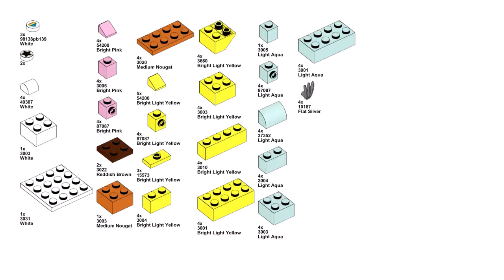CHRISTMAS TREE Lego classic 11028 ideas How to build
How to build a Christmas tree with Lego classic 11028 ? Following this instruction, you can make a Christmas tree using only the parts of the Lego classic 11028